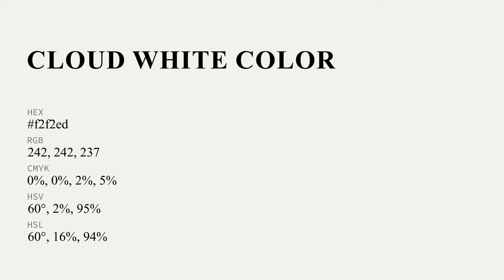Cloud White color f2f2ed hex Cool Grey color f2f2ed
What color is Cloud White ? f2f2ed hex, Cool Grey color f2f2ed

Hex f2f2ed Color Code is also known as Cloud White color

Hex f2f2ed Color code in RGB color code model is created after adding 94.9% red color, 94.9% green color and 92.94% blue color.
Hex f2f2ed Color code in CMYK color (process color) code model is generated after subtraction of 0% cyan, 0% magenta, 02% yellow, 05% black.